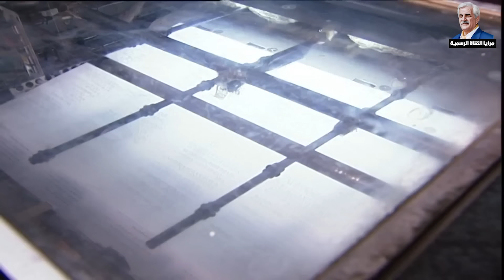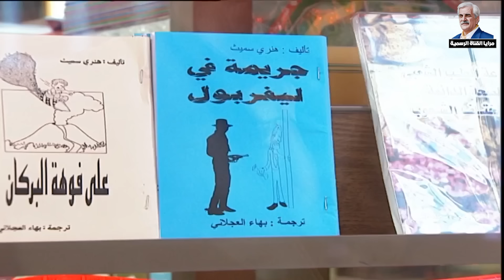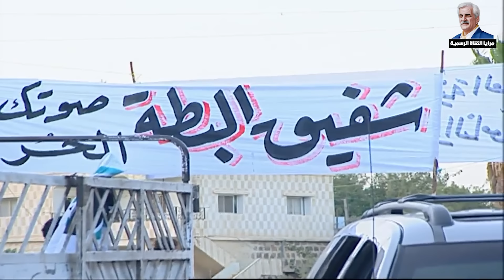مرايا ياسر العظمة | لوحات الزمن الجميل الحلقة 105